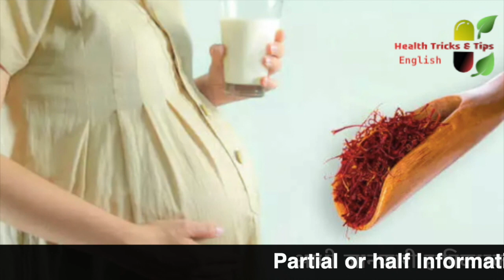Kesar milk during Pregnancy || Saffron Milk benefits during pregnancy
Kesar milk during Pregnancy
Saffron Milk benefits for pregnant women

50 gms